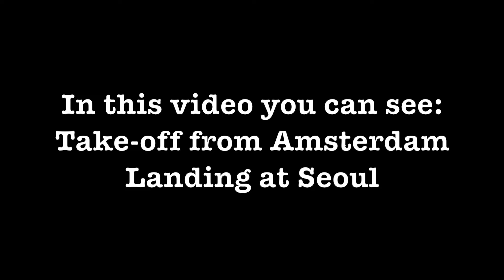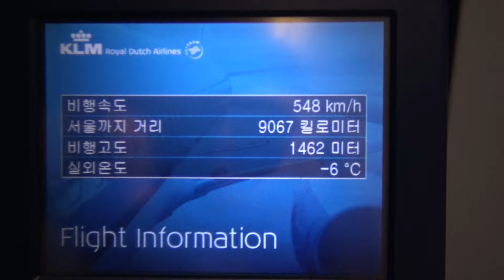TRIPREPORT | KLM B747-400 | Amsterdam to Seoul | Economy Class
Here is an awesome video from my flight from Amsterdam to Seoul with KLM!

PH-BFD:
Construction Number (MSN): 24001
Line Number: 737
Aircraft Type: Boeing 747-400M
Delivered: Sep 1989
Age: 27.7 Years
Engines: 4x CF6-80
Production Site:  Everett (PAE)
Aircraft Name: Dubai / City of Dubai
Airframe Status: Stored

From: Amsterdam Airport Schiphol
To: Seoul Incheon International Airport
Departure: 9:37 PM
Arrival: 3:31 PM
Flight time: 9u 54m
Distance: 8574KM
Departure runway: 24
Arrival runway: 34
Seat: 23K

This is my first video of my trip to New Zealand and Australia! My next video would be the flight from Seoul to Auckland with the Korean Air B747-8! After that you can see some spotting video's from Auckland Airport! Then I will upload my flight from Christchurch to Sydney with an Emirates A380! After that you can see a great flight above Sydney and coast, plane spotting at Sydney and plane spotting at Melbourne! Then you see my flight from Sydney to Seoul with a Korean Air A330-300! I didn't film my flight from Seoul to Amsterdam because it was dark the whole flight and a had no window seat which was really sad!

This video is property of jelmerpilotHD and may not be used in any way without my permission